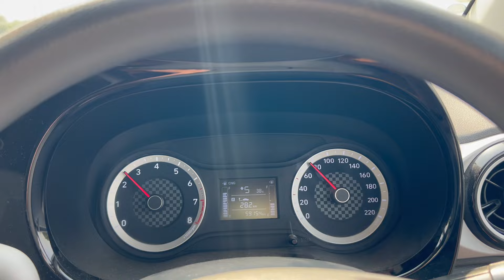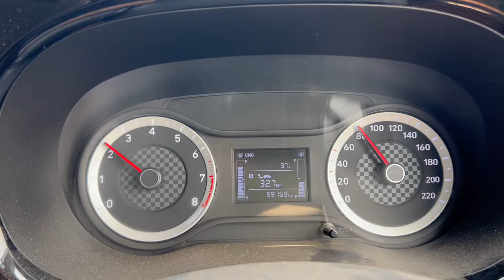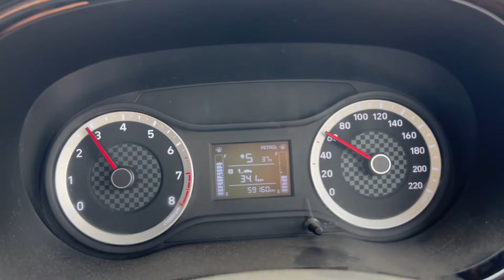Drag Race: Hyundai i10 Nios Vs Baleno | Aftermarket Vs Factory Fitted CNG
Here’s all new video describing the Drag Race Baleno Vs i10 Nios
Hope you guys will like the content , more content on the way

धन्यवाद

 -Revving Motors